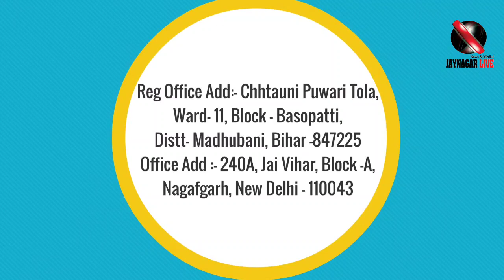कुलदेवी माता महालक्ष्मी का जन आशीर्वाद रथ यात्रा पहुंचा जयनगर